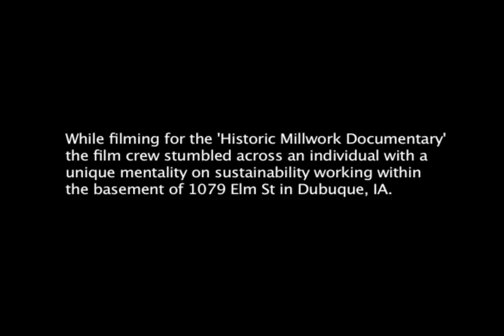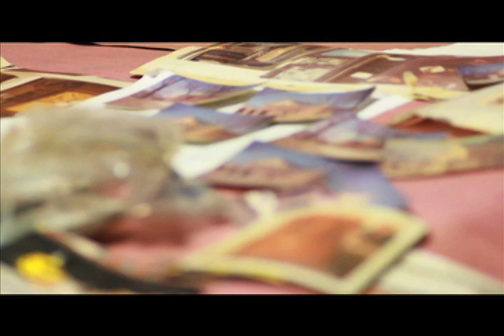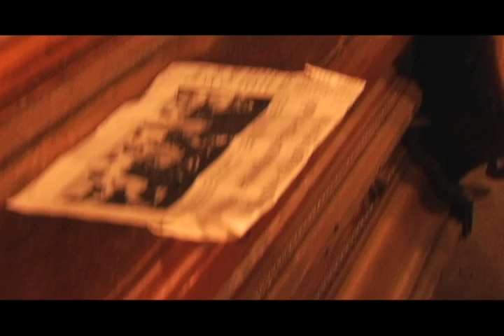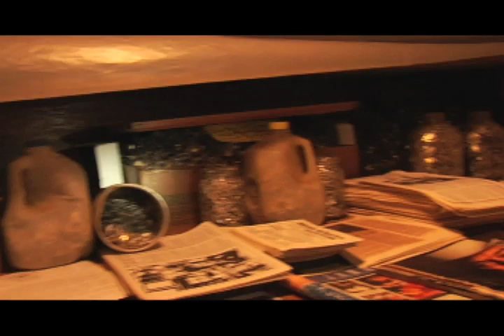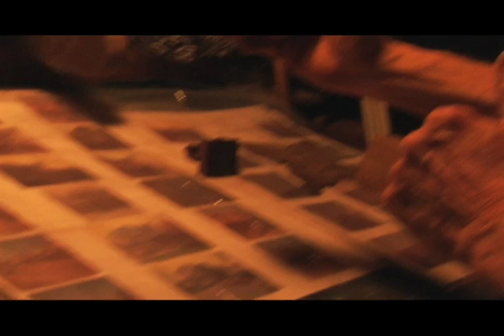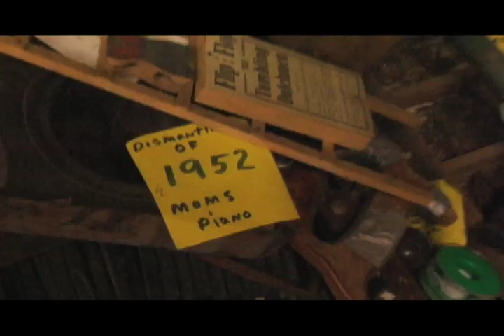Piano Pieces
Since March 2011, Brick Road Films and DreamCatcher Productions have been busy capturing the amazing transformation that has begun in Dubuque's Historic Millwork Distirct. "Piano Pieces" explores one of the very personal stories that has unearthed itself since filming began.  Tom Runde makes clocks. He has most of his life. The difference between Tom's clocks and the one that probably hangs on your wall, is that his are made of entirely recycled and reused materials. Having been 'green' before 'green' became a staple in political speak, Tom lives and breaths sustainability every waking moment. The documentary explores how Tom's life long dream of a 20 foot clock made entirely from recycled artifacts from Dubuque, Iowa became threatened when massive rainstorm flooded his eccentric workspace.

Brick Road Films and DreamCatcher Productions are pleased to announce that "Piano Pieces" and "The Historic Millwork District Promo" have both been nominated for Iowa Motion Picture Awards; in 'Best Documentary and 'Best Corporate and Community Marketing' categories respectively. The awards ceremony takes place in Des Moines this Saturday, May 19th.